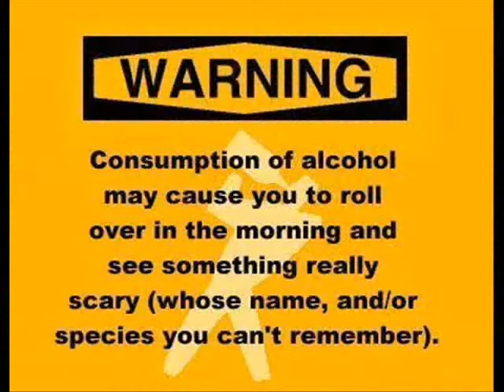A Dedication For The Shockers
A special video for the Shocker Boys, with love!